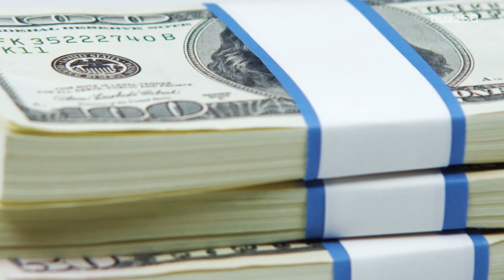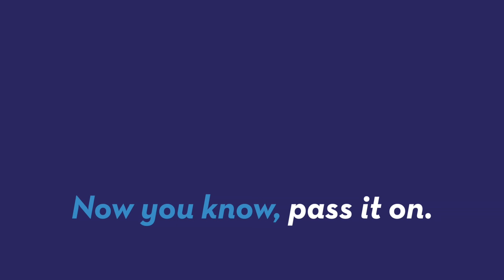Island in Great Barrier Reef for Sale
An Island in the Great Barrier Reef is up for sale, all you have to do...is be incredibly rich. Patrick Jones (@Patrick_E_Jones) has the rest.